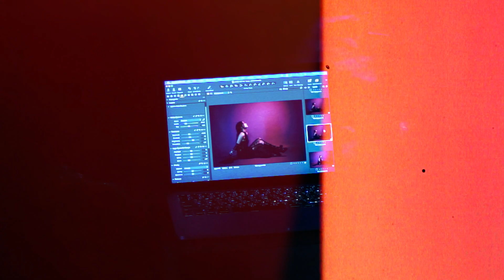Behind The Scenes โอ้ความรัก - Tippsy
เบื้องหลัง MV เพลง "โอ้ความรัก" จาก Tippsy